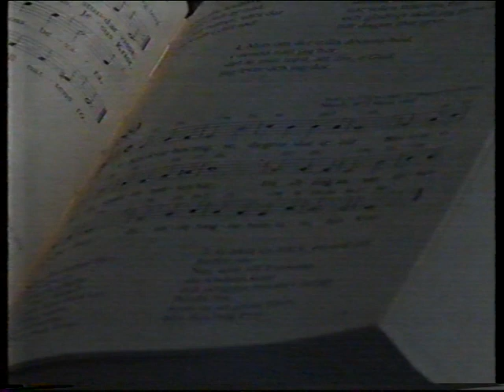Bliv kvar hos mig. Kjell Lönnå och Stora Kören Sundsvall.AVI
Svensk psalm 189. Med Kjell Lönnås jättekör. Abide with me.